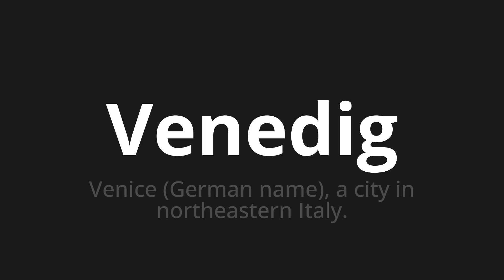How to pronounce Venedig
Master the Pronunciation of 'Venedig which means Venice' - which means : Venice (German name), A City in Northeasters Italy. 📝 with @PronunciationGerman 🎓🗣️ - [Your Guide to German]

Learn to pronounce 'Venedig' perfectly in German with our easy and engaging tutorial by @PronunciationGerman! 📖📽️ In this comprehensive video, we provide you with native speaker examples 🗣️👂 and phonetic breakdowns 🎵 to ensure you get the pronunciation just right.

How to say Venice in German